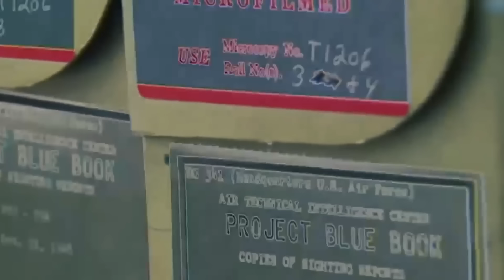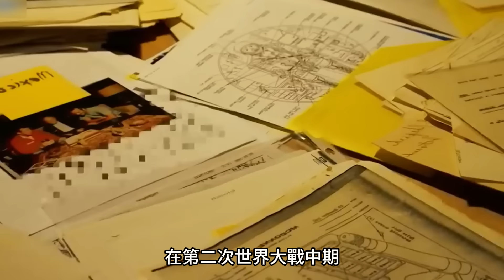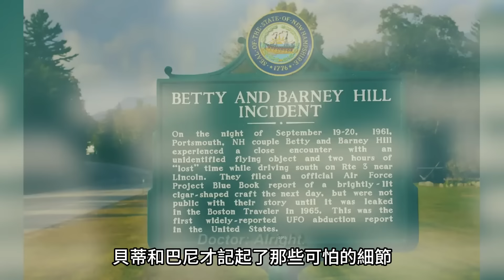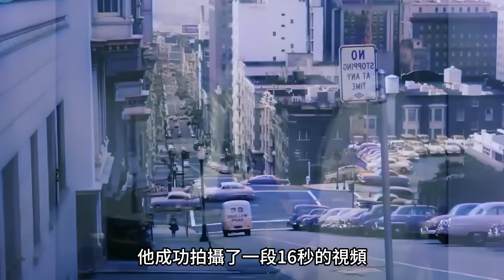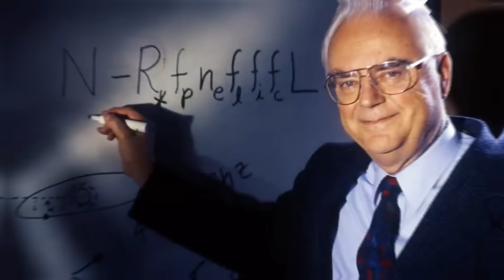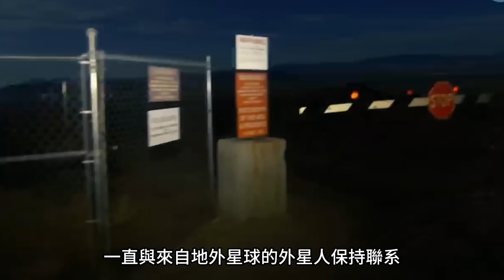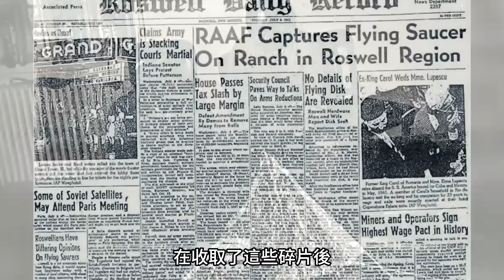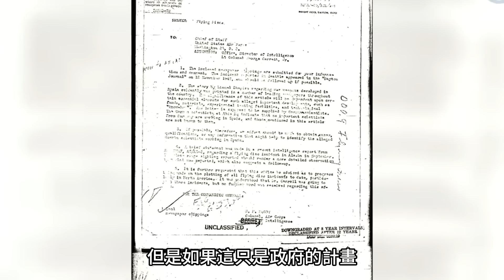為什麼近年來有許多不明飛行物（UFO）？ 到底有沒有外星人存在？ 這部影片全面讓你明白地外文明是否真實存在【探索旅行號】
我們的宇宙是無限的，有無數的行星散佈其間，很難相信整個宇宙，只有地球上才有生命，我們人類之是唯一有智慧的生物，如果你仍然不相信地外生命的存在，我建議 你看看這個視頻，我收集了它們存在的最無可辯駁的證據，不過在跟隨探索號的腳步之前，麻煩大家訂閱本頻道，為本期視頻點個贊，內容製作不易，感謝大家的支持 ，那我們就發車上高速了。